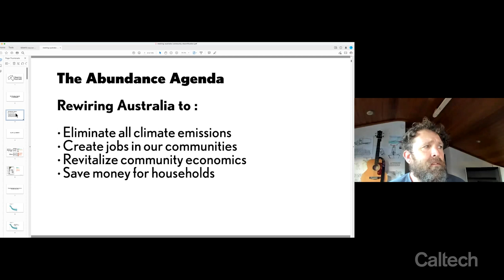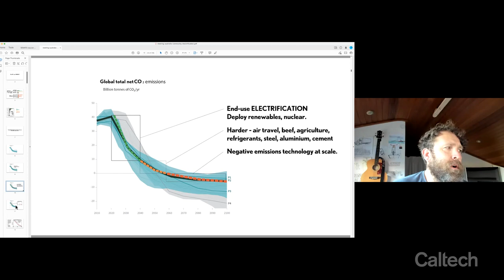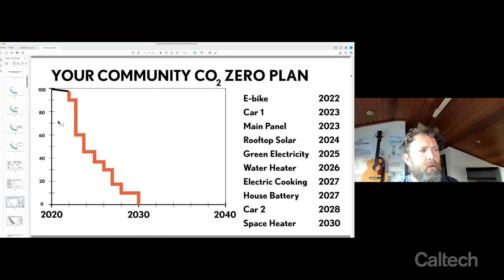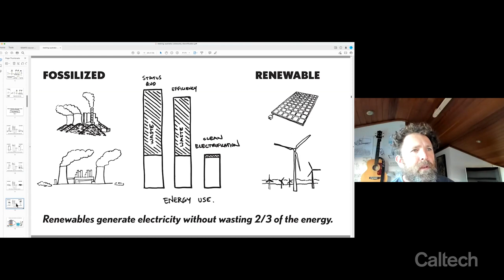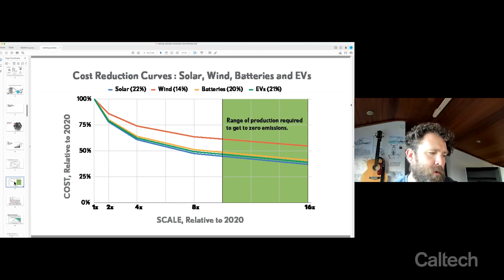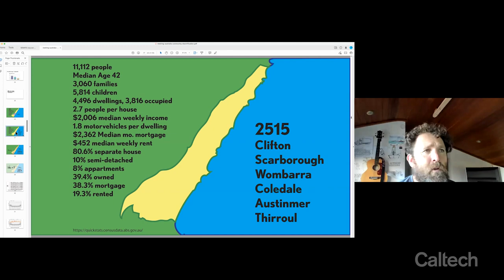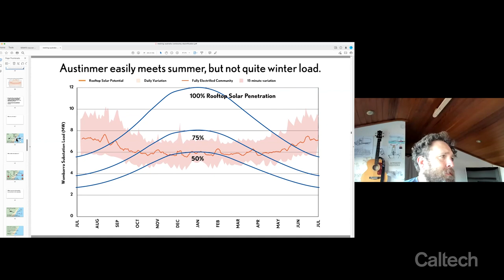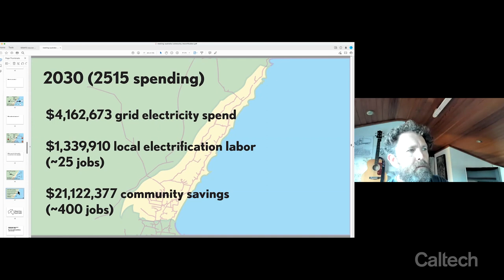Caltech Energy 10 — Saul Griffith, Rewiring Australia — 6/14/2022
Caltech Energy 10 (CE10) brings together key leaders in engineering, science, industry and government to provide a wide audience with information, data, and inspiration on why and how to reach a 50% reduction in the emission of global warming gases (GWG) within the decade. The energy ecosystem is highly complex, technically and socially, and the path for meeting this goal remains ill-defined. The solution will require fundamental changes in electricity generation, transportation, and commercial, industrial, and residential energy consumption. Join us for a deep dive into what the foremost leaders in this sphere are thinking.

The CE10 Public Program, a series of live-streamed talks on June 14 and 15, 2022, was organized by the Division of Engineering & Applied Science (EAS) at Caltech with our partners Stanford University, 4-Good Ventures, and the Resnick Sustainability Institute.